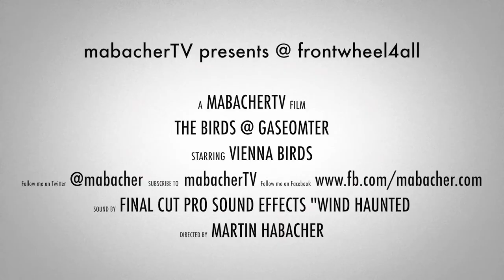Die Vögel vor meinem Fenster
Ein Fundstück aus meiner Festplatte. Die Vögel vor meinem Fenster -- Alfred Hitchcock läßt grüssen!

Ich freu mich über Abos und Likes!